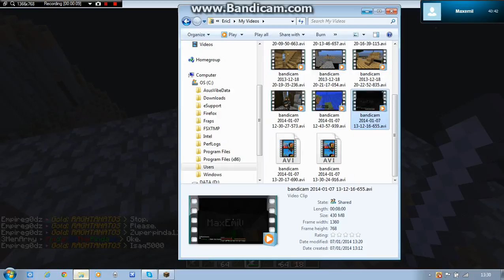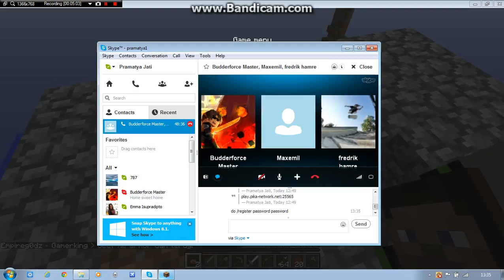Factions Ep 13